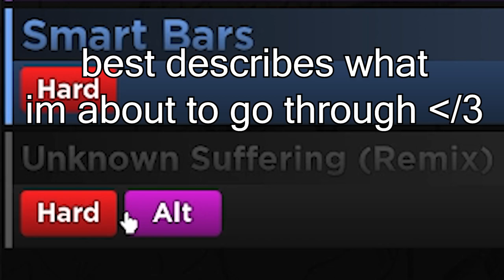unknownsuffering.mp4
friday night bloxxin is painful